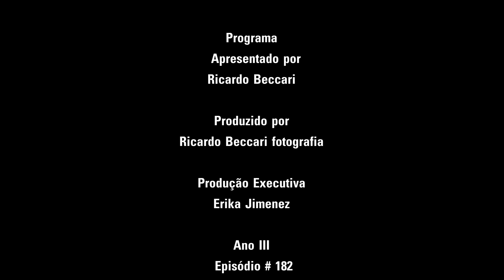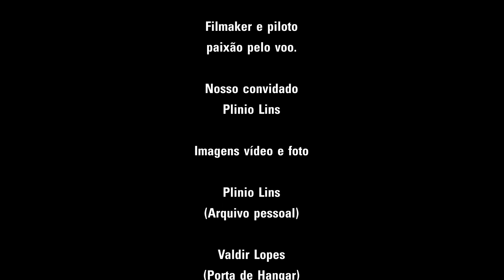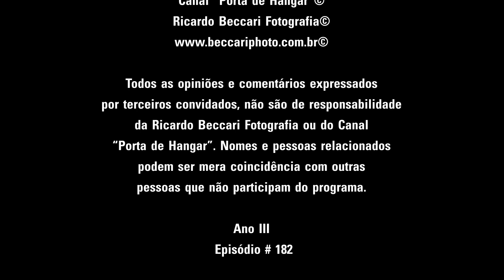Filmaker e piloto paixão pelo voo # 182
Plinio Lins nasceu pronto para a arte fotográfica e o voo. Uniu o bom dos dois mundos, seu ofício de fotografar e sua paixão pelo voo para produzir videos incríveis.

Acompanhe mais um episódio do Porta de Hangar!

Ricardo BECCARI

@Porta de Hangar O canal da aviação